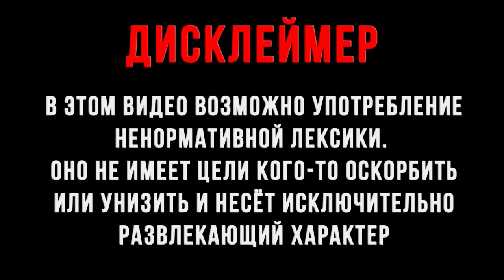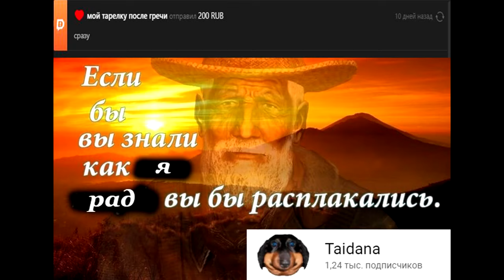Dawg играет в Human: Fall Flat (Алисон, Пут) #5